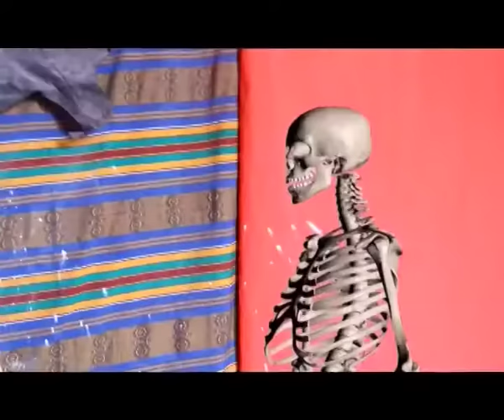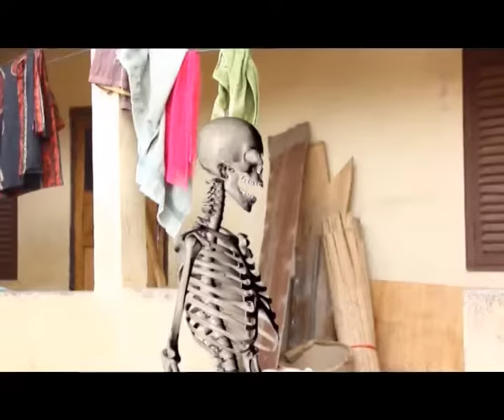OWUO APAKAN - CLARA BENSON - MAMA KALI - KUMAWOOD GHANA TWI MOVIE